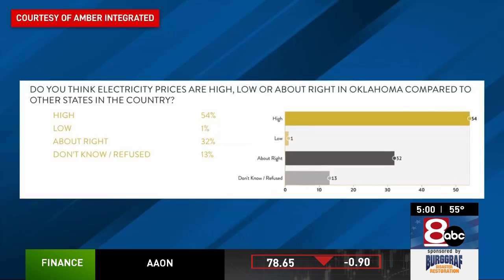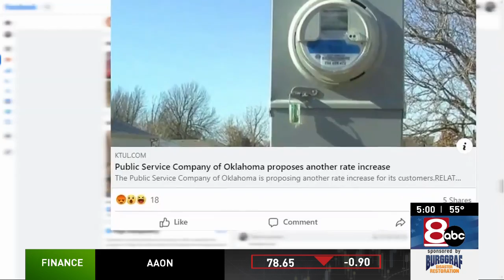Public Service Company of Oklahoma proposes 3rd power bill hike in a year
The Public Service Company of Oklahoma is looking to raise power bills even higher. The company said Wednesday it’s necessary to maintain the grid. But if the rate increase is approved, it would be the third in a one-year period.

PSO spokesperson Wayne Greene said he hears customers’ concerns.

NewsChannel 8's Sam Gelfand reports.